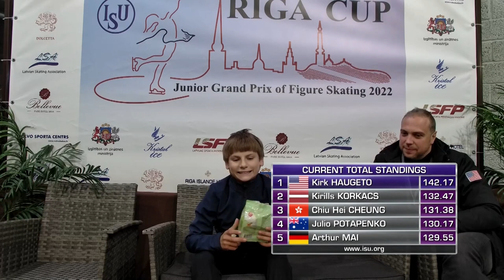Kirk HAUGETO (USA) | Men Free Skating | Riga 2022